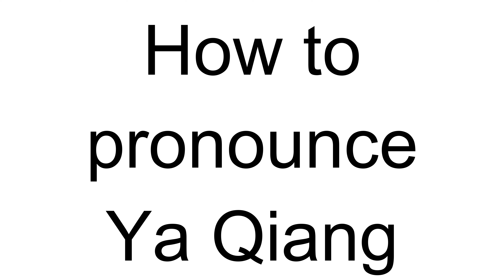How to Pronounce Ya Qiang (Chinese)